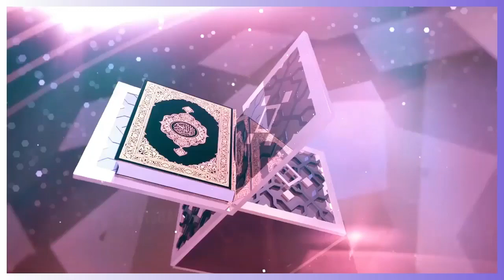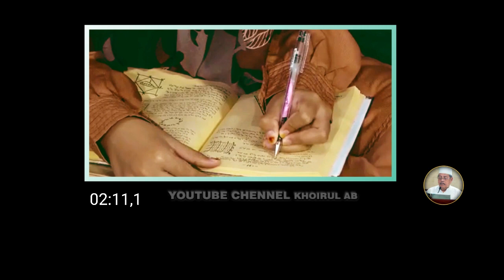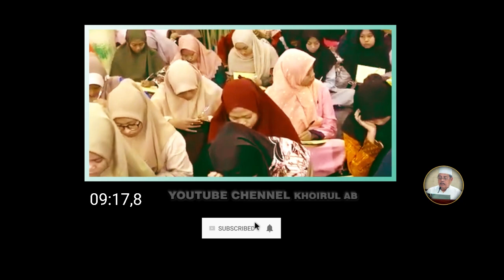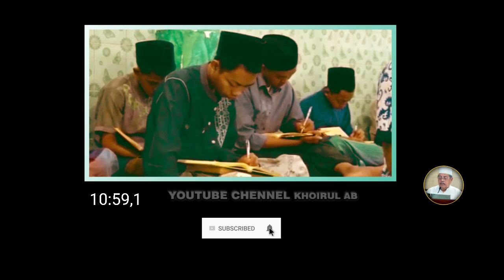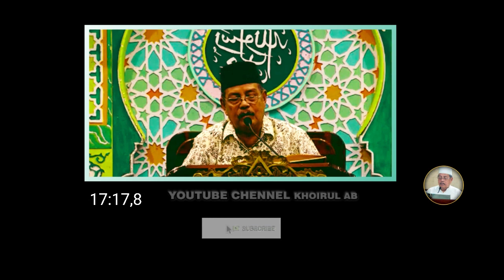Prof Dr KH Abdul Ghofur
Pondok Pesantren Sunan Drajat adalah salah satu dari pondok pesantren yang dibangun oleh wali songo yang letaknya berada di Desa Banjarwati Kecamatan Paciran Kabupaten Lamongan Jawa Timur. Pondok Pesantren Sunan Drajat mengalami kemajuan pesat setelah diasuh oleh KH. Abdul Ghofur, walaupun pondok ini pernah megalami masa pasang surut dalam perkembangannya.

Menilik dari namanya, pondok pesantren ini memang mempunyai ikatan historis, psikologis, dan filosofis yang sangat lekat dengan nama Kanjeng Sunan Drajat. Bahkan secara geografis bangunan pondok tepat berada di atas reruntuhan pondok pesantren peninggalan Sunan Drajat yang sempat menghilang dari percaturan dunia islam di tanah jawa.

KH. Abdul Ghofur selaku Pengasuh Pondok Pesantren Sunan Drajat mengatakan, “Pondok Pesantren Sunan Drajat merupakan satu-satunya pesantren peninggalan wali songo yang masih eksis berdiri dan menempati tempat asalnya. Jika Pondok Pesantren Sunan Drajat habis, habis pulalah mercusuar syiar wali songo”.

Alamat :
Jl. Raden Qosim Komplek Pondok Pesantren Sunan Drajat
Dsn. Banjaranyar, Ds. Banjarwati, Kec. Paciran
Kab. Lamongan, Jawa Timur 62264

Dapat disimpulkan bahwa Pondok Pesantren Sunan Drajat merupakan satu-satunya pesantren peninggalan wali songo yang masih eksis berdiri dan menempati tempat aslinya. Sedangkan beberapa pondok pesantren peninggalan wali songo yang lain, sudah habis tinggal petilasan (makam) bagi wali tersebut, bahkan telah berubah fungsi menjadi pertokoan, terminal atau yang lain.

Terus nantikan video terbaru dari channel Khoirul Ab dan semoga dari setiap video Khoirul Ab selalu memberikan berkah untuk kita semua, Amin

👉Coment

Dengan menyebarkan suatu kebaikan, insyaAIlah sekecil apapun itu akan menjadikan amal kebaikan dan bekal untuk kita nanti di akhirat.

Chennel pondok:
ponpes. sunan drajat lamongan

kh.abdul ghofur paciran lamongan